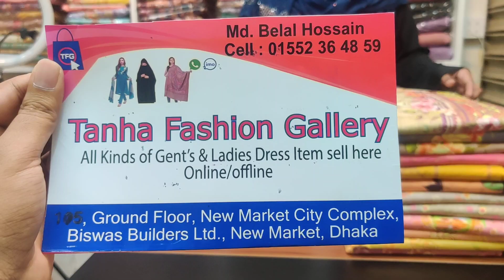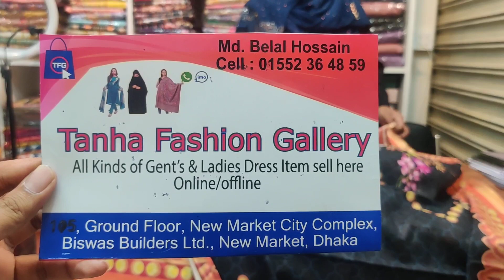01552364859 // ১৫০ টাকা কমে মাত্র ৯০০ টাকায় মালাহার কিনুন